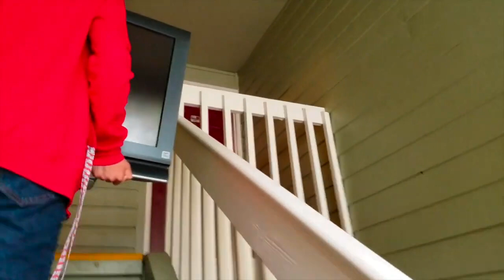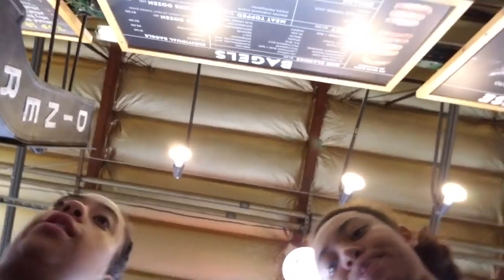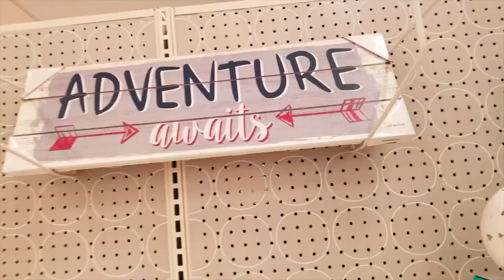ACCEPTED AND MOVING TO COLLEGE: Sister's New Journey!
Dearest HUNNIE 🍯 HUSTLING GO GETTERS,
Today is really special! We have FINALLY arrived in Seattle--Redmond--Washington!! My Sister Tyla was accepted to her DREAM COLLEGE and is off!!! We helped her move all her stuff up there and shop for apartment necessities to get her started on the right foot! WE ARE SOOOOOOOOOOOO INCREDIBLY PROUD OF HER!!! She is an inspiration to me to keep on pushing!! And I can't WAIT, to see her succeed! TO NEW BEGINNINGS!!

As Always Be you, Love Yourself the way you are! Just Keep Smiling and Never Stop Dreaming! Your Dreams Were Given To You For A Reason! Don't Waist Them!
HeySamoneDoniece SipandChat TheRealestEntertainment livingthislifestyle ACCEPTED AND MOVING TO COLLEGE in SEATTLE: A Students New Journey!

ACCEPTED AND MOVING TO COLLEGE in SEATTLE: A Sister's New Journey!

FAQ:
Editing Software:
Adobe and Final Cut Pro
Camera:
Sony Zv-1
Sony Ev-10
Canon G7x Mark ii

ACCEPTED AND MOVING TO COLLEGE in SEATTLE!!